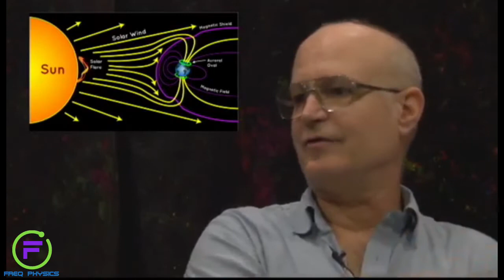Electric Universe Theory, Consciousness and Quantum Physics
Freq Physics explores the outer fringe of the physics world.  Join us on our journey to explore new discoveries and merge them with existing ideas and principles.  Although we discuss a variety of physics, our focus is our energy, vibration and frequency in honor of Nikola Tesla.

Freq Physics is owned and operated by Amped Up Style and Graphics.  Amped Up Style and Graphics receives a portion of the sales from these links. This allows us to continue to provide free high quality entertainment. We are in no way sponsored, endorsed or directly associated with companies or products contained in this content.

Original Video: SADTV Season 1 Episode 8: "Electric Universe Theory"